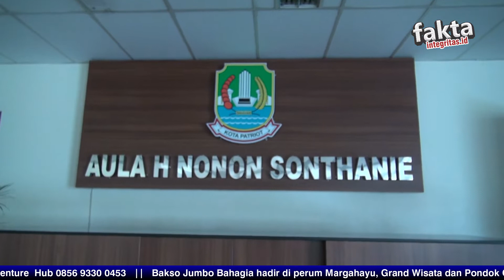Sosialisasi Peraturan Daerah Kota Bekasi Nomor 02 Tahun 2020 Tentang Penyelenggaraan Kota Cerdas